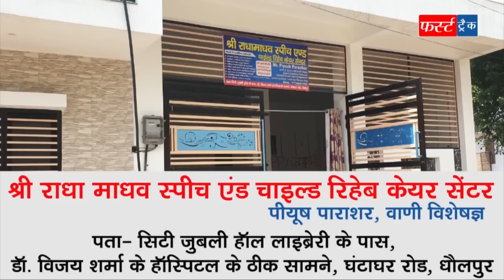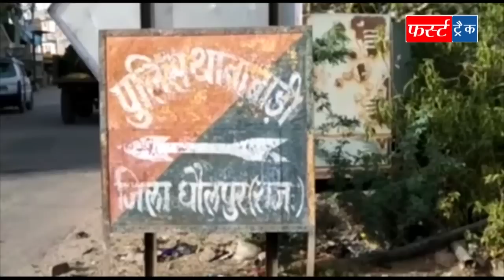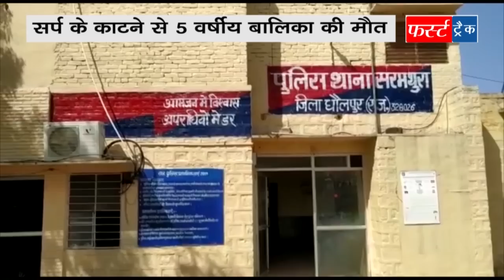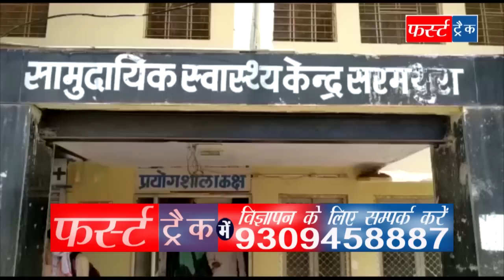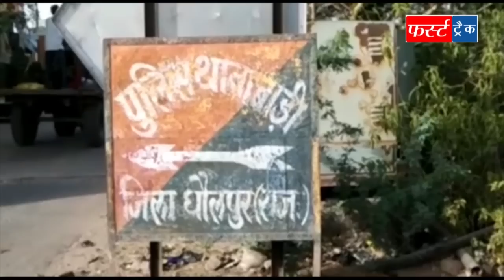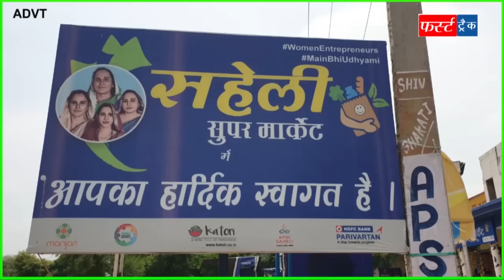फर्स्ट ट्रैक धौलपुर 23/09/2022 First Track Dholpur